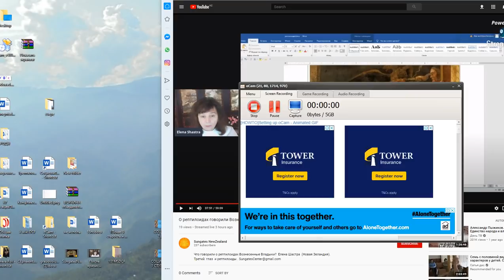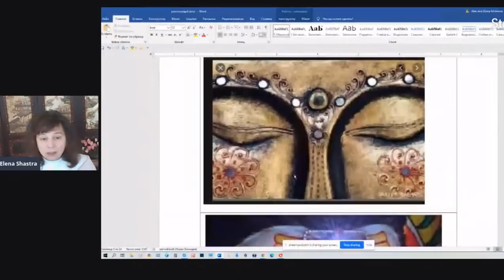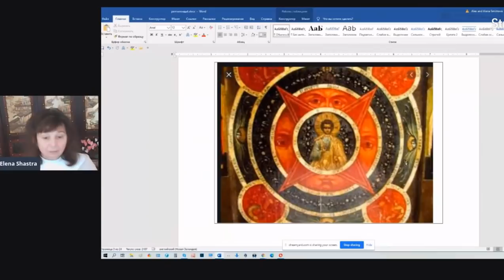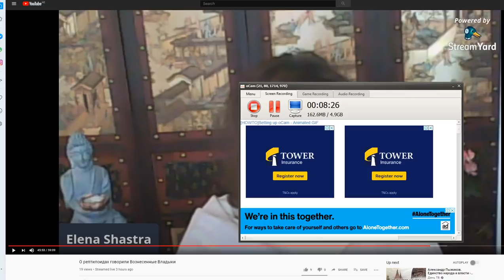Вхождение рептилоидов в человека и последствия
Закрытая  информации от Вознесенных Владык.